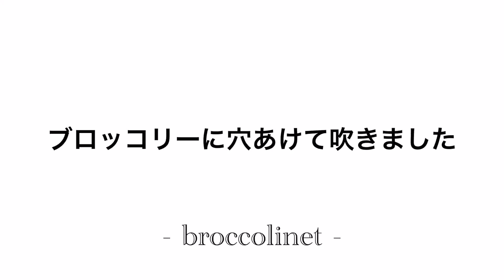ブロッコリーに穴あけて吹きました〜broccolinet〜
クラリネット奏者の妹がブロッコリークラリネットを作りました。
なかなか斬新な出来です♪

My sister made the clarinet of broccoli.
Musical instrument of Vegetables
clarinet player